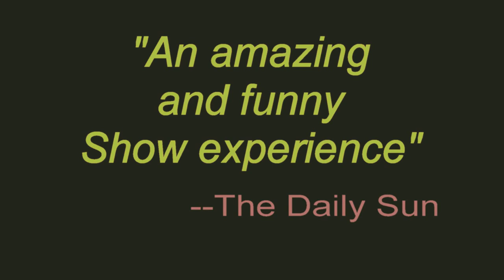Bucky Lewis Show Demo Video 2015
This high powered one-man comedy/musical-comedy show is delighting an ever growing fan base throughout and beyond New England. It's a complete entertainment experience that has more and more people talking.
Once you see the Bucky Lewis Show, you will be coming back for more hilarious fun!